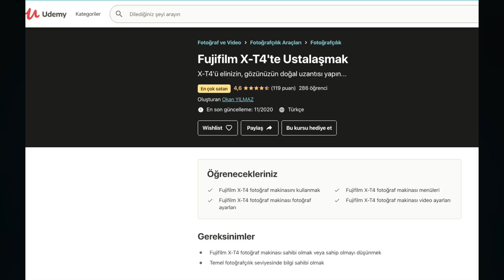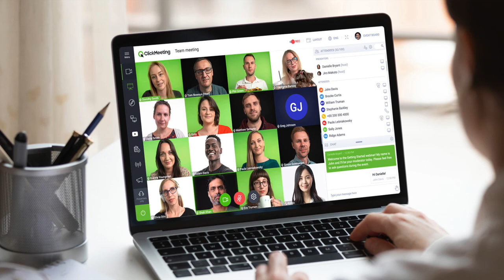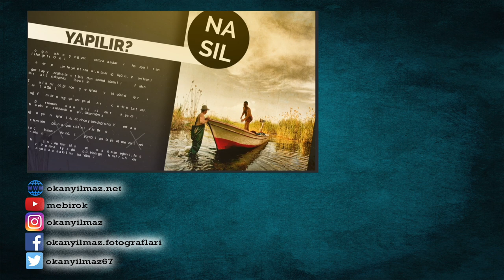Fujifilm X-T200 Vlogger Kit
İncelenmek ve geri iade edilmek üzere demo ürünü bana gönderdiği için Fujifilm Türkiye'ye  teşekkürler.

Farkında mısınız? Pandemi bize bambaşka alışkanlıklar kazandırdı. Evden çalışma, online yani çevrim içi toplantılar yapma, görsel medyayı özellikle youtube’u daha fazla kullanma, online eğitimlere katılma vb. gibi...

Bütün bu yeni alışkanlıklar, yeni beceriler elbette eldeki imkanlarla da yapılabiliyor. Ama bu işi bir parça daha güzel, görsel doyuruculuğu yüksek, kaliteli yapayım diyorsanız, bugün tanıtacağım ürün size önemli ölçüde yardımcı olabilir.

 Konu ilginizi çekiyorsa, haydi buyurun...

Fujifilm,
Fujifilm Türkiye,
X-T200,
Fuji X-T200,
Fujifilm X-T200,
Vlog,
Vlogger,
Vlogger Kit,
Fuji vlogger kit,
fujifilm vlogger kit,
x-t200 vlog,
x-t200 vlogger kit,
x-t200 vlog kit,
xt200,
fuji,
fuji xt200,
tamrac,
tamrac tradewind,
tamrac tradewind 3.6,
manfrotto,
manfrotto pixi,
manfrotto pixi mini tripod,
rode,
rode videomicro,
rode mikrofon,
sandisk,
xc 15-45,
xc 15-45mm,
15-45mm f3.5-5.6,
mebirok